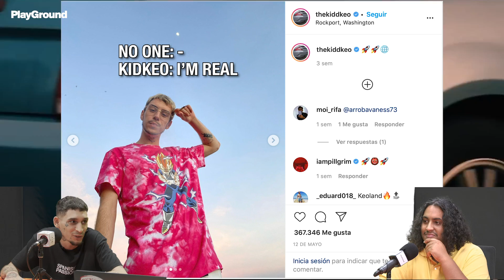Entrevista a El Jincho | EL PLUG con Lil Moss | PlayGround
EL PLUG es el vídeopodcast de PlayGround donde Lil Moss conecta con artistas de diferentes mundos para que les explote la cabeza. En este episodio, nos visita El Jincho y un agente de la ley, Eduard. Hablamos de por qué el rap en España antes no llegaba a la clase obrera, de abusos de poder, de lo racistas y fantasmas que pueden ser algunos raperos… Y nos planteamos preguntas existenciales: ¿Robarías para poder comer? ¿Se puede fardar de ser virgen? ¿Cuándo llegará la policía robot?

PlayGround nació en 2008 con el fin de ser una ventana abierta al futuro de la música, pero también al resto de fenómenos culturales conectados a ella. Hoy es un medio de comunicación para mentes despiertas que habla de nuestra generación.
La misión de PlayGround es comunicar la actualidad desde una mirada creativa, moderna y sin complejos. Nos gusta nuestro mundo y queremos explicártelo.